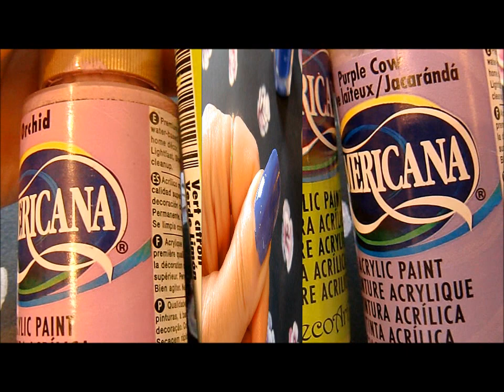Abstract half circle nail art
Una nail astrata con dei mezzi cerchi incrociati,non so se mi spiego bene.))ideale per passare inoservata hi hi.))la cosa piu difficile di una nail art per me e dargli un titolo.Non so mai che titolo mettere,un vero incubo.))
This time i do an abstract nail art with  half circle design and micro-beads.I hope you like that.))

prodotti utilizati
kiko 337
acrilico rosa,lilla e verde chiaro
perline verde chairo
micro-perline verde